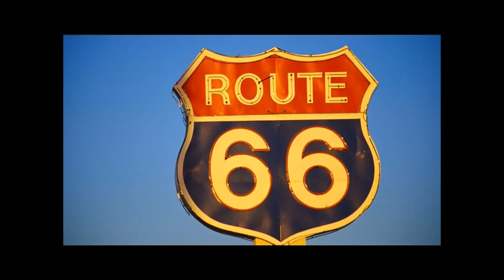Best Of Country